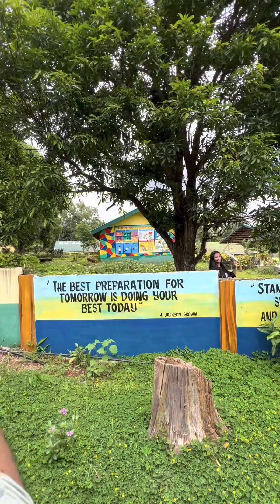Donate Phil goes to Caranglan Nueva Ecija 6/10/23